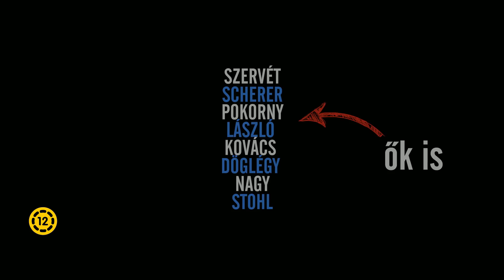Valami Amerika 3. - előzetes #2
Tamás (Pindroch Csaba), Ákos (Szabó Győző) és András (Hujber Ferenc), a balek testvérek minden eddiginél lehetetlenebb helyzetbe kerülnek a szélhámos Alexnek köszönhetően.
A körülményeket bonyolítja a rendőrség és a két rivális maffiabanda, Baláék és Toniék is. Egy rejtélyes, milliókat érő, lopott bélyegért indul hajsza, aminek tétje a fiúk sorsa. Eszter (Ónodi Eszter) és Timi (Oroszlán Szonja) is beleveti magát a nyomozásba, mindenki versenyt fut az idővel.

❗ VALAMI AMERIKA 3- 2018. február 15-től a mozikban ❗